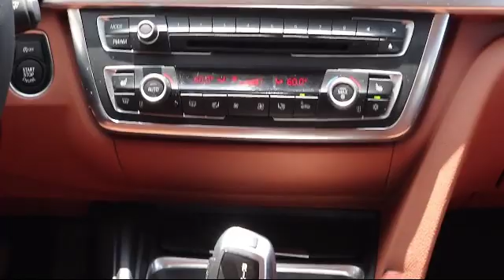2012 BMW 3 SERIES 335i St. Petersburg Tampa Clearwater Bradenton Palm Harbor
2012 BMW 3 SERIES 335i Stock Number: H867461 Vin:WBA3A9C51CF270651.